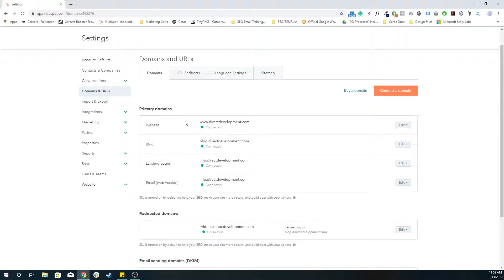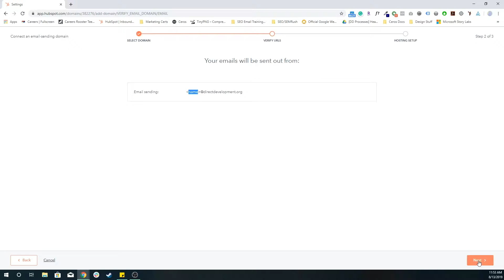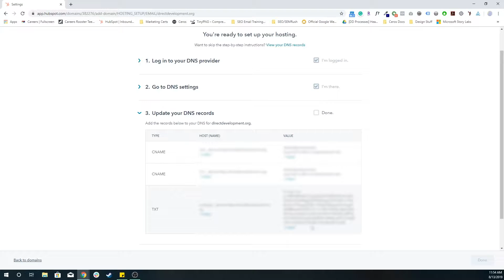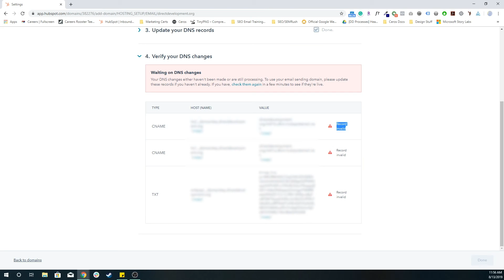Connecting Your Email Sending Domain - HubSpot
Today we'll take a quick look at connecting your email sending domain so you can send email out of HubSpot using your own email addresses.

Resources:
Connect Your Email Sending Domain: